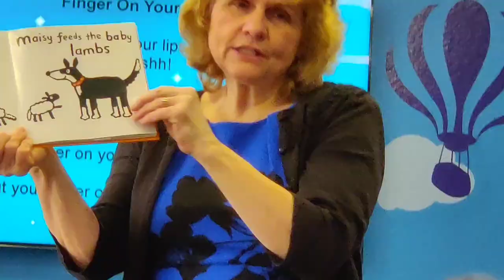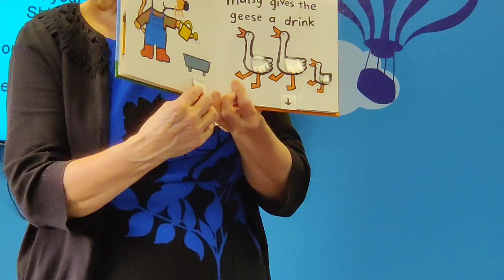Faizeen's Vlog Episode-2 |Library class|In Tamil